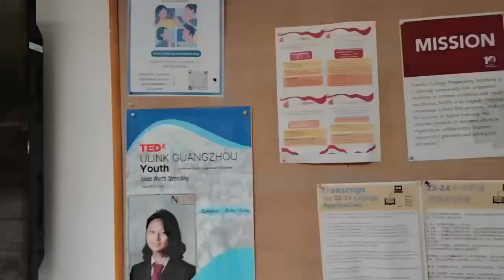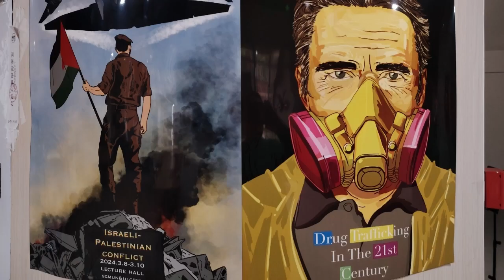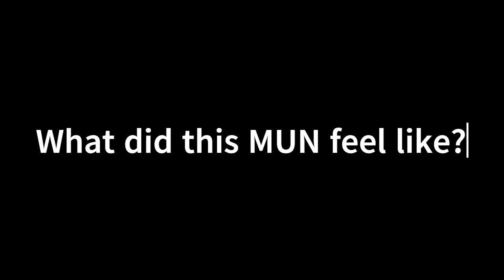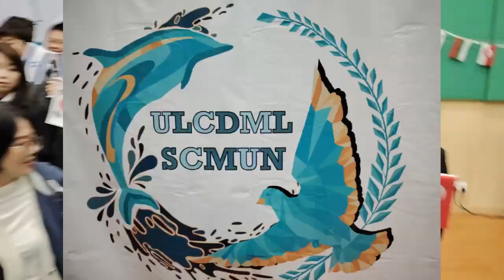QSI Zhuhai at SCMUN Full